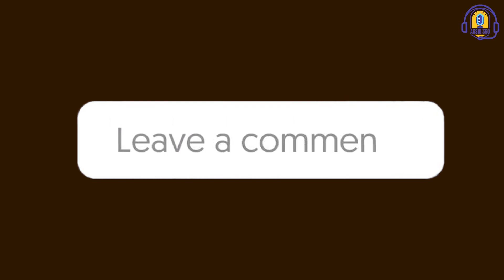Reality Of Kardashian's Girls | Are They Murderers? | Explained In Hindi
You can also find Trailer reactions, Podcasts on our channel. Visit AGSKI360 for more such videos.

An introduction to the content creators:

YouTube Manager-

Anchors-

Cameraperson and Editor-

YouTube Manager-

⚠️ All copyrights belong to their legal owners! We will remove the clip, video or come to an agreement. Thank you!

podcast
facts
viral videos
movie
review
bollywood
vlog
hindi
film
latest
analysis
Storytelling
cinema
song
entertainment
movie review
review in hindi
web series
india
Education
bharat
Information
growth
career guidance
Positive stories
indian youtuber
indian news
current issues
hindu culture
hindu god
real story
Politi
politics news
bhagwat geeta
Knowledge and podcast
new vlog
my first vlog
youtube video
360
agski360